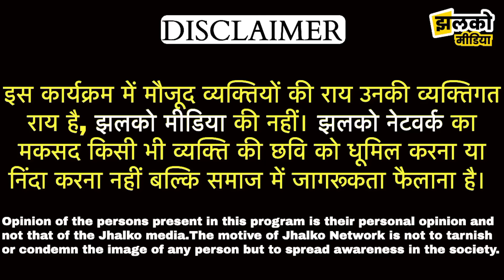रिटायर्ड फौजी और पत्नी के साथ हुए काण्ड में पुलिस की पकड़ से अभी भी दूर अज्ञात हमलावर, देखें रिपोर्ट!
रिटायर्ड फौजी और पत्नी के साथ हुए काण्ड में पुलिस की पकड़ से अभी भी दूर अज्ञात हमलावर, देखें ग्राउंड रिपोर्ट ~ Jhunjhunu News

Produced By: Jhalko Jhunjhunu
Edited By: Nandan Ji
Reported By: Sandeep Ji
Cameraman :